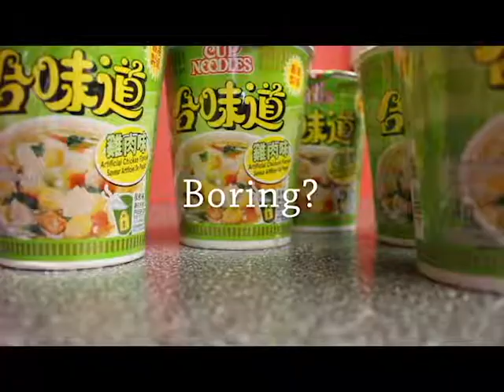Week 2 - Video Commercial Producer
In our second week of practicum Nick Toren and I were partnered up again! (Definitely not complaining, he's an angel). We were tasked to be video commercial producers.

Obviously we wanted to make a commercial for somewhere we love to go and know about. And let me tell you, the amount of times Nick and I have gone to Anton's after school is.. Alarming. We're basically experts by now. Doing this commercial was one of the most fun no brainers I've done in a while.